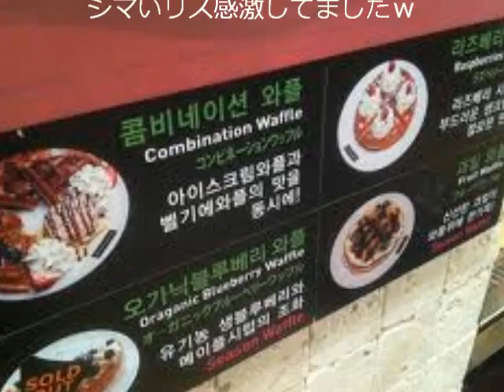【コリアなんだ！計画】⑦シマいリスは ワッフル がお好き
行ったのはココ↓

BEANS BINS COFFEE（明洞サボイホテル内）
ビンスビンスコピ빈스빈스커피(명동점)

ほかにも、明洞の街中の喫茶店（カフェ『コイン』）でも食べましたが、味はそっちほうが上だったかな？

本来は焼肉とか食べるべきなのはわかっちゃいるんですが！お洒落なトコもいきたいじゃないですかｗｗ
スイーツも捨てがたいですよ、ソウル（笑）

【こりあなんだ！計画】　～　行き先秘密のサプライズ旅行計画！

～ＤＩＹ道楽/テツ一家の韓国旅行～

2013年２月２日～３日。たった二日間、いたって普通の週末に、とある計画を立てました。『コリアなんだ！計画』。
まるで、某テレビのような発想を、実際に行動に起こしてみました。

行き先、秘密。
軽いノリで、軽い準備で　･･･　海外　･･･　そう、韓国（ＫＯＲＥＡ）に行こう！という、今回の計画。

　関連リンク
 　ＤＩＹ道楽/テツの、韓国一人旅！

2013年　春
動画のジャンル別のリストを作ってみました↓↓
（The list of the movie is this one　↑↑）

ブログも見てやってくださいｗ
『ママチャリ父ちゃん』

最後まで読んでいただきありがとうございました！！　感謝！